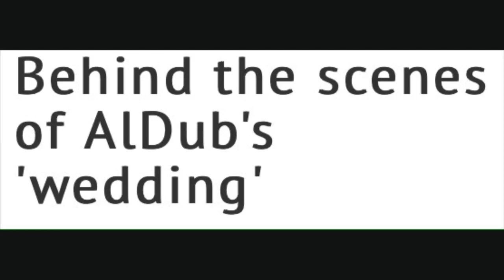AlDub's Wedding Behind The Scenes